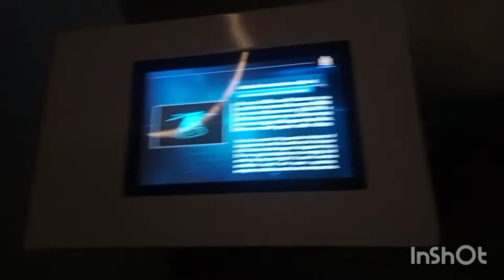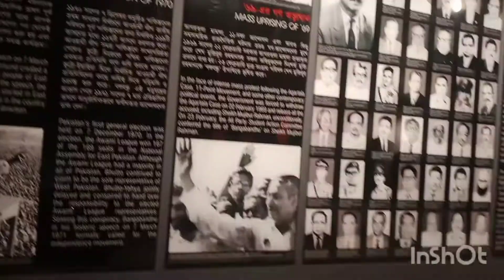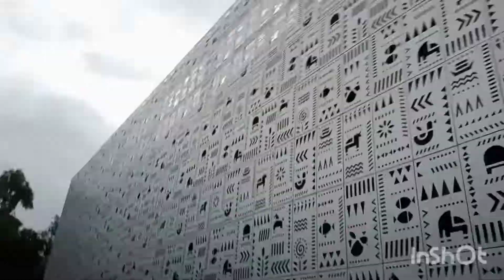Bangabandhu Military Museum e gelam full family soho!!!// Friday // with family!!!!!!!!!!!!!!!!!!